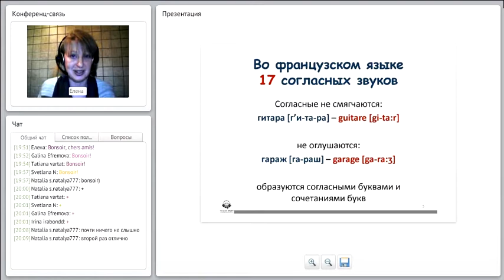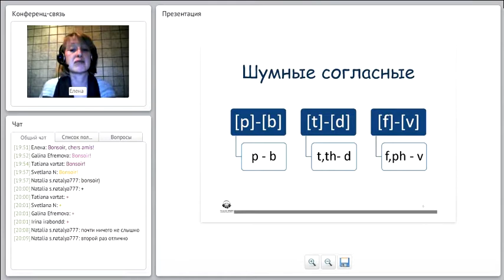Французский алфавит.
Урок1. часть 3.
С чего начинается любой язык - конечно с алфавита!
И в первом нашем уроке мы познакомимся с французским алфавитом, с его особенностями, с произношением звуков, сочетаниями букв, как правильно читать и произносить буквы!

онлайн уроки с преподавателями французского языка.